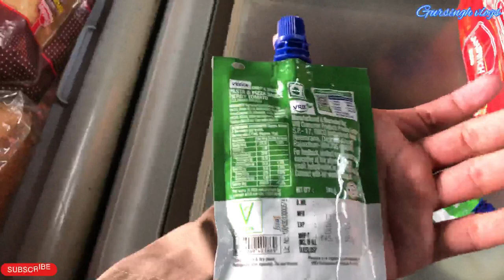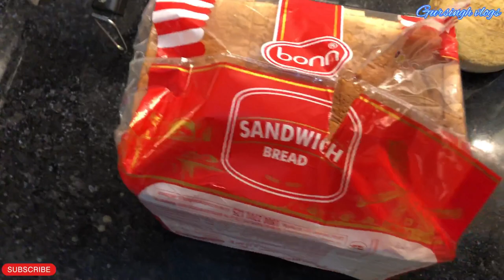flop chef Gurpal singh 😂😂 | foody vlog | vlog #19